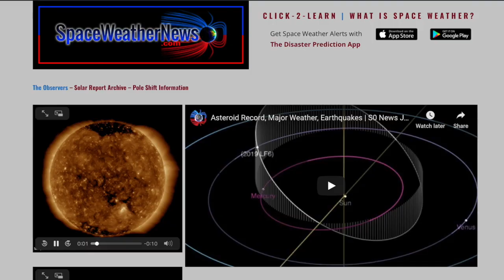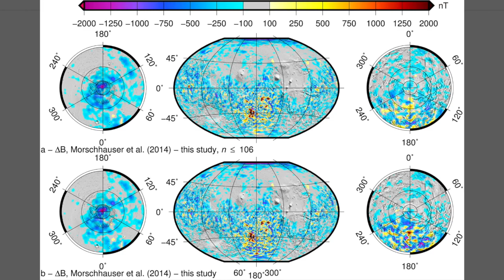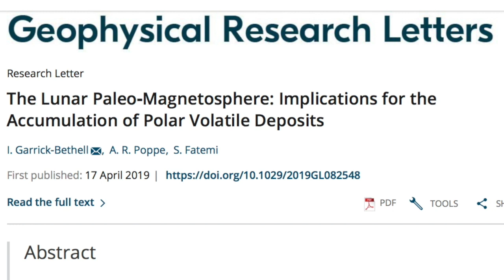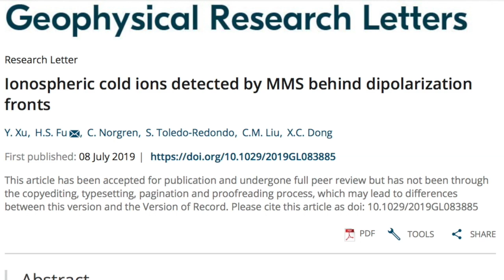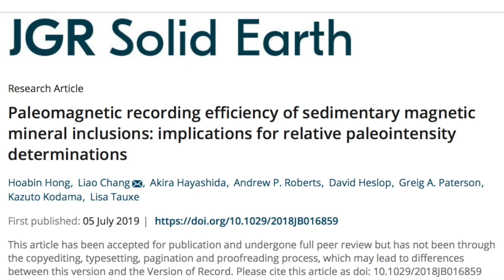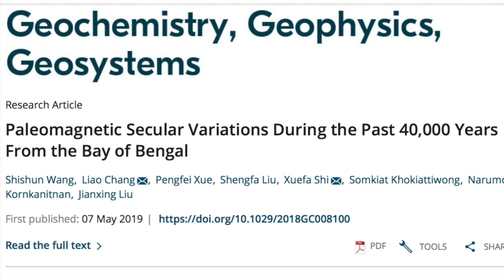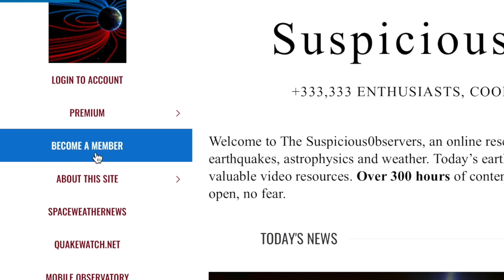2 Big Earthquakes, Pole Flip News, Weather Modification | S0 News Jul.14.2019